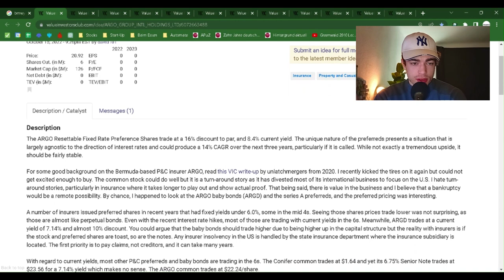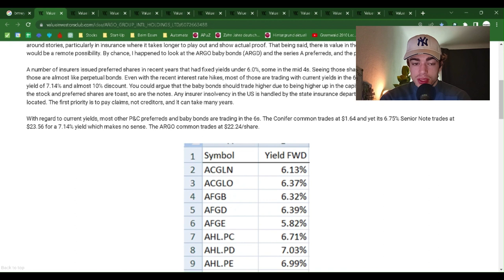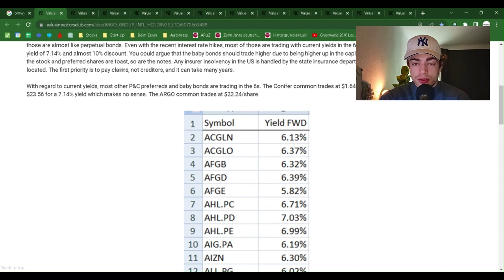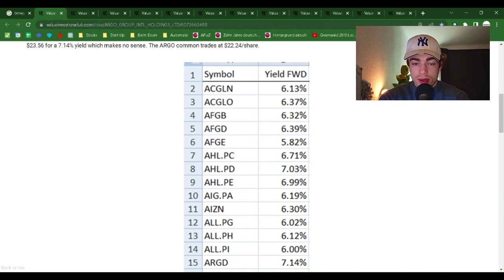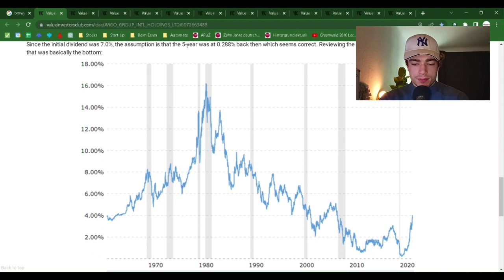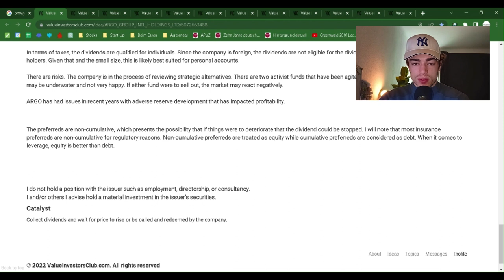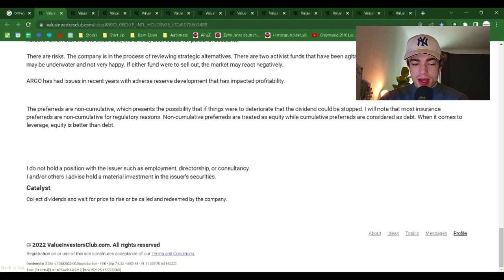"ARGO GROUP INTL HOLDINGS LTD (ARGO.PA)" Value Analysis - Value Investment Club Readings